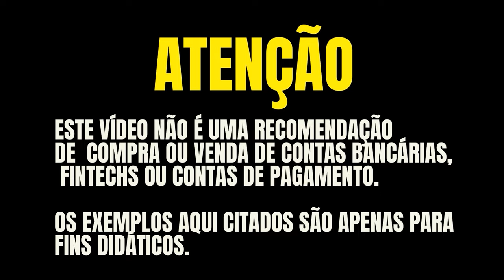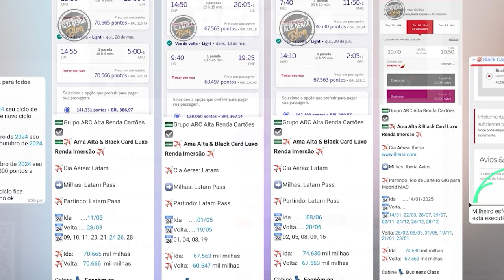💳C6BANK GRAPHENE MASTERCARD BLACK METAL! VALE A PENA O CUSTO BENEFÍCIO DESTE CARTÃO?ANÁLISE COMPLETA